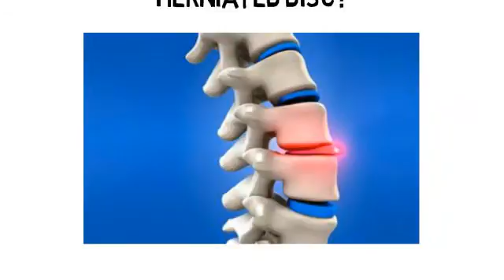Herniated Disc Englewood Cliffs NJ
- If you're struggling with a herniated disc, Dr Shahid is a Pain Management physician with offices in nearby Teaneck NJ and Commack NY. He can help you better understand your condition and the various treatment options available to you.